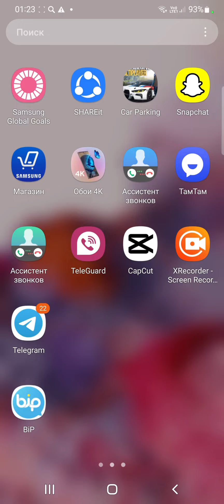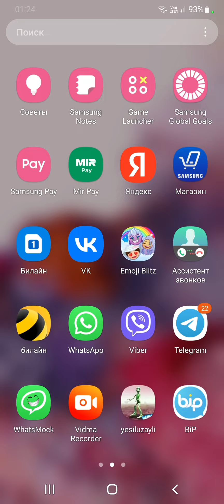Viber vs Google Duo & Incoming Real Call Samsung Galaxy s22 Screen Video